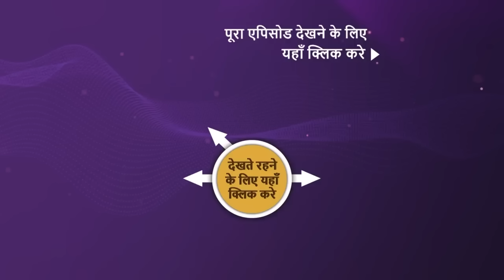NEW! Superstar Singer Season 3 | Ep 5 | 23 Mar 2024 | Teaser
Episode 5: Top 15 Janm Utsav
The captains have their top 15 singers and they are ready to put their best singing talent forward. Who will shine tonight as the little singers take the stage to showcase their skills and captivate the audience with their mesmerizing performances?

Show Name: Superstar Singer Season 3
Episode: 5 - 23 March 2024
Super-judge: Neha Kakkar
Captains: Pawandeep Rajan, Arunita Kanjilal, Salman Ali, Mohd. Danish, Sayali Kamble
Host: Harsh Limbachiyaa
Director: Sahil Chhabria

Songs - Mile Na Tum To Hum Ghabraye, Aaja Sham Hone Aayi
Singers - Lata Mangeshkar, SP Balasubramanyam
Lyricists - Kaifi Azmi, Asad Bhopali
Music Directors - Madan Mohan, Ram-Laxman

About Superstar Singer Season 3 :
Superstar Singer' is back with Season 3! Exceptionally talented children from across India under the age of 15 showcase their musical prowess. With guidance from super-judge Neha Kakkar and captains Pawandeep Rajan, Arunita Kanjilal, Salman Ali, Mohd. Danish and Sayali Kamble, the contests gain valuable insights from Neha Kakkar and guidance from the captains, ultimately growing as performers.